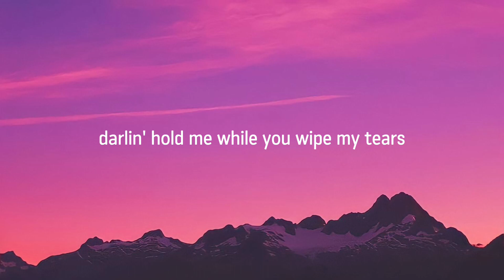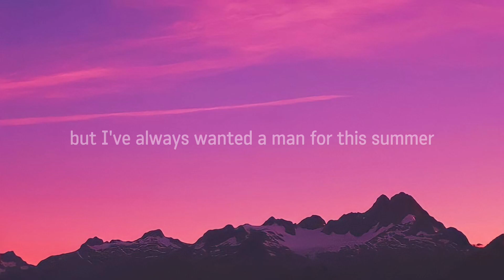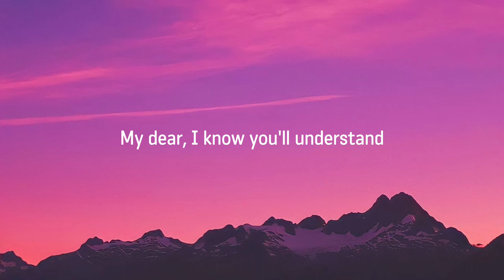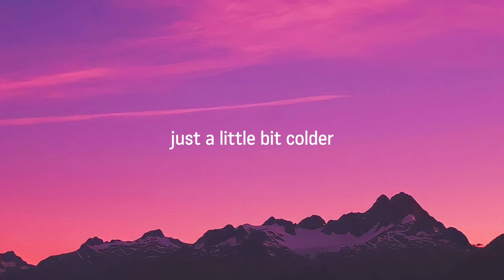Isabel LaRosa - Older (Lyrics)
🍃 Full Lyrics :-

Baby
Am I your little secret
18
I'm old enough to keep it

Darlin'
Hold me while you wipe my tears
Fallin'
You say I'm wise beyond my years

I know I'm younger
As your lover